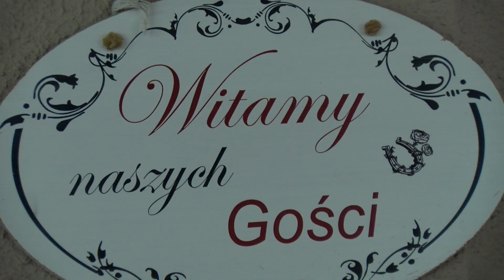Jaka jest kondycja branży gastronomicznej - reportaż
Branża gastronomiczna to druga, zaraz po branży fitness, część gospodarki, która została dotknięta po raz kolejny obostrzeniami związanymi ze wzrostem zachorowań na covid-19.
 Po pierwszym lockdownie obroty, niektórych restauracji spadły aż o 90%, w takim wypadku ciężko mówić o lekkim odczuciu skutków polityki naszego kraju. Szczególnie, że nikt nie spodziewał się takiego obrotu spraw i nikt nie był na to przygotowany. Te restauracje czy kawiarnie, które dobrze funkcjonowały przed zamknięciem mogły pozwolić sobie na "życie" z oszczędności, dużo dało również postojowe, które pozwoliło opłacić bieżące wydatki, ale nie zmienia to faktu, że społeczeństwo również zostało wówczas zamknięte w domach więc ruch na mieście, a co za tym idzie w lokalach, zmalał drastycznie, wręcz do poziomu zero. Wielu z tych, którzy mieli lokale własnościowe, postanowiło zamknąć działalność na czas, aż wszystko ustanie i wróci do normy. Jednak Ci będący najemcami nie mieli takiej możliwość, a czynsz trzeba było opłacać.
 Problem, który również się pojawił to fakt, że wszyscy zostali zamknięci tuż na początku sezonu weselno-komunijnego gdzie zyski są ogromne. Trzeba pamiętać, że branża gastronomiczna to nie tylko restauracje, kawiarnie czy puby, ale także sale weselne i bankietowe czy catering. Oczywiście po zniesieniu pewnej części obostrzeń nastała możliwość organizacji tychże wydarzeń, jednak i tutaj pojawił się problem. Wiele osób zdążyło przenieść te wydarzenia na następny roku lub całkowicie je odwołać w obawie przed zachorowaniem, małą liczbę chętnych gości albo przez wzgląd na problemy finansowe spowodowane niemożnością kontynuowania pracy. Dla przykładu w 7Niebo Bistro liczba komunii zmalała z ponad 50 do 10.
 Optymizmem nastraja jedynie postawa klientów, którzy wspierają swoje ulubione lokale jak tylko mogą. Zamówienia na dowóz są coraz częstsze, a w obliczu obecnych obostrzeń, są jedyną formą świadczenia usługi gastronomicznej. Pani Ewelina Ganobis z Mattarello komentuje to następująco: "(..) byliśmy zaskoczeni pozytywnie reakcją, bo od razu ludzie zareagowali, zamawiali(..)". Kłopoty jednak mają te miejsca, które na wynos dostarczać swoich dań nie mają jak. Brak taboru samochodowego, dostawców, możliwości pakowania posiłków czy potrzeba zmiany i dostosowania menu przez kucharzy wielokrotnie skutkuje zamknięciem lokalu. Koszty takiego przedsięwzięcia, gdy nie świadczyło się go wcześniej, są po prostu zbyt duże. Ogromna konkurencja na rynku dostawców też nie ułatwia sprawy. Jak mówi właściciel 7Niebo Bistro Pan Marcin Socha: Wiąże się to z szeregiem utrudnień(..) dom weselny, w którym pracują Panie, które nie mają jakiegoś dużego doświadczenia w serwowaniu dań na wynos, będzie miał naprawdę ciężko wbić się w rynek". Jak słusznie zauważył, rynek "wynosowy" istniał także przed pandemią.
 Co ciekawe restrykcje sanitarne były od zawsze, dużo wcześniej niż pojawiła się pandemia, dlatego jej przedstawiciele nie wyobrażają sobie aby można było je zaostrzyć, po prostu nie ma na to miejsca. Każdy lokal, który sprzedaje posiłki musi mieć wdrożony system HACCP czyli monitorowania temperatur, dezynfekcje miejsc przygotowania posiłków czy ogólne dbanie o czystość. Ponad to nikt kto tworzy restauracje nie robi tego z myślą aby była to ogromna przestrzeń, o wiele milej i przyjemniej konsumuje się w kameralnym pomieszczeniu, co przy obostrzeniach dotyczących maksymalnej liczby osób na dany metraż skutkuję brakiem możliwości przyjęcia większej liczby klientów.
 Nikt nie jest wstanie nam odpowiedzieć ile to wszystko jeszcze potrwa, a co za tym idzie, jak długo branża gastronomiczna będzie działać na pół gwizdka, oparta tylko o dostawy na wynos. Jeżeli tak jak ostatnio będzie to dwa, trzy miesiące to większość lokali wstanie na nogi, jeżeli jednak potrwa to do wiosny, perspektywa wówczas już nie jest optymistyczna.
 Sami właściciele lokali gastronomicznych mówią żeby zamawiać jedzenie z różnych miejsc. To nie jest czas na to aby reklamować swoją firmę, jest to czas, aby wesprzeć te branże jako całokształt. A jedyne osoby, które mogą tutaj pomóc, jesteśmy my we własnych osobach, klienci.